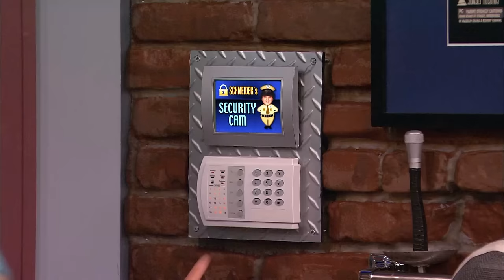iCarly | Freddie Saves Carly | Nickelodeon UK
Freddie jumped in front of a taco truck to save Carly, and Mrs. Benson is far from happy!